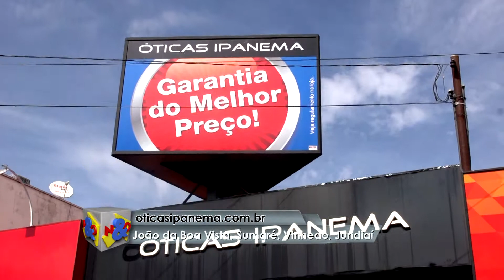Óticas Ipanema 17 02 2018